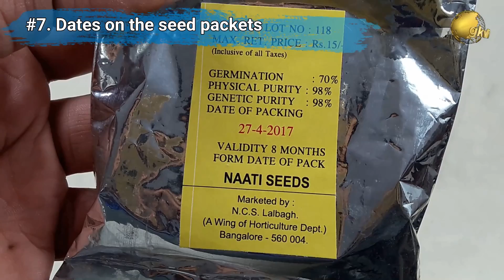सब्जियों की कटाई कब करें (जड़ वाली) | HARVESTING TIPS | Gardening Tips in Hindi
For Beginners Root Crops or Root Vegetables are underground plant parts that are harvested and eaten by humans as food. These can be roots, bulbs, rhizomes or tubers. We will not go into the botanical details of these terms for now.

The Commonly grown root vegetables include Carrots, Raddish, Beets, Onions, Potatoes and many many more. It’s a big list and a big classification.